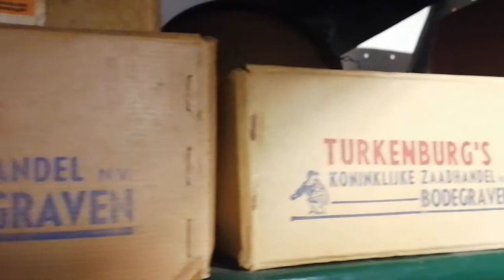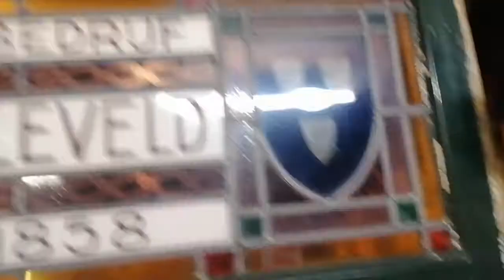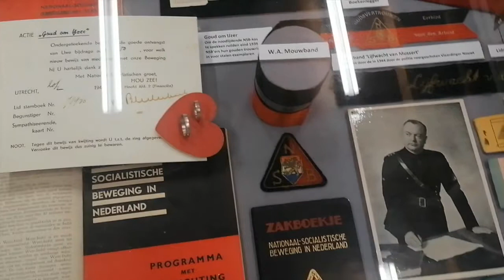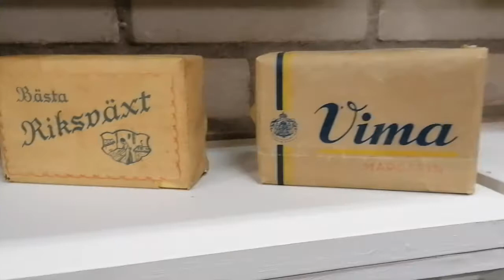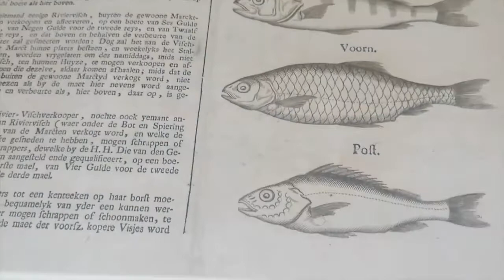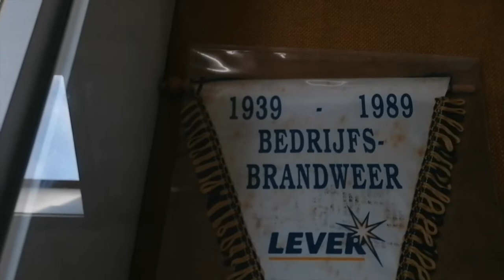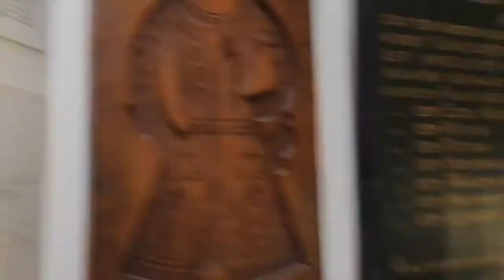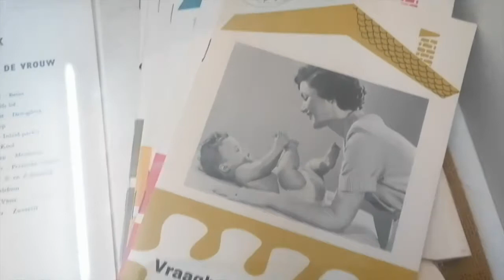A look at art, Jan Anderson part 2, het Streekmuseum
hoi iedereen
In deze vlog nemen we een bezoekje in het Streekmuseum van Jan Anderson wat in Vlaardingen staat, er zijn veel kunstwerken te bezichtigen, en heel veel informatie over de geschiedenis van Vlaardingen, ook is er een grote ruimte wat aandacht besteed aan de 2e wereldoorlog en welke rol Vlaardingen hierin gespeeld heeft. Dus ik zou zeggen geniet van deze 50 minuten durende reportage en hopelijk tot ziens bij de volgende video

met vriendelijke groeten Dennis Solinger Soldesign72